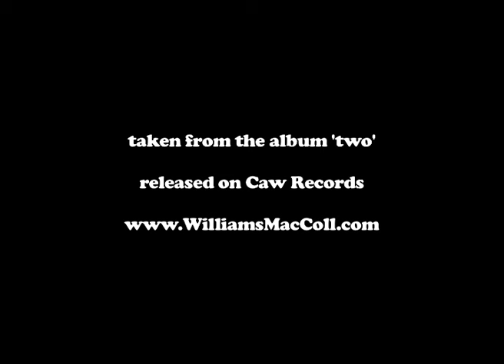Kathryn Williams & Neill MacColl - "Come With Me"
Full length album coming to the States June 9th!